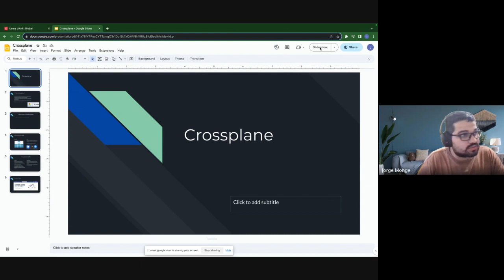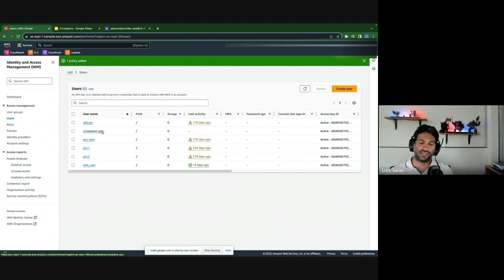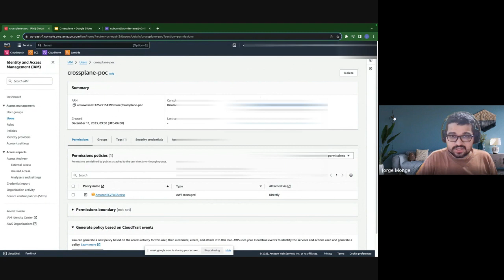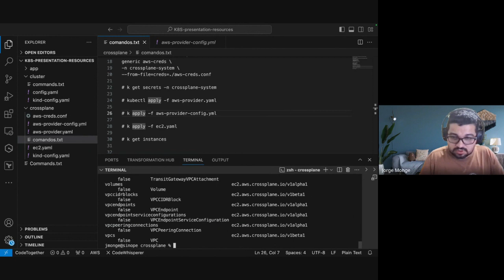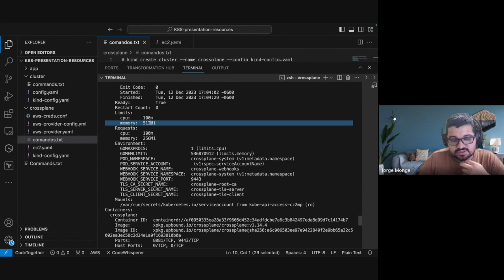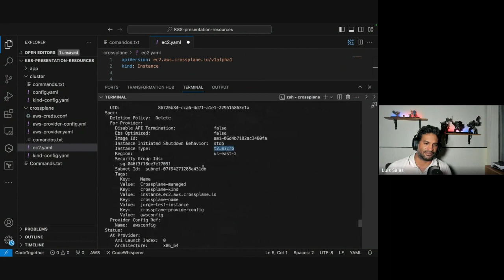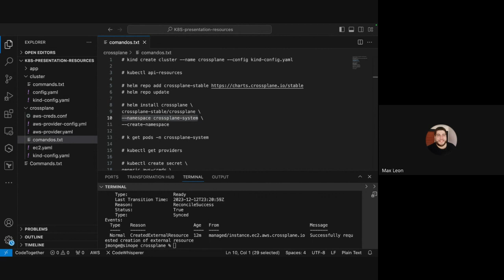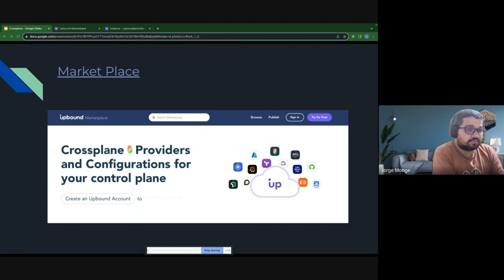Crossplane (entre amigos)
En esta ocasión hablaremos sobre como crear infraestructura sin código usando Crossplane.